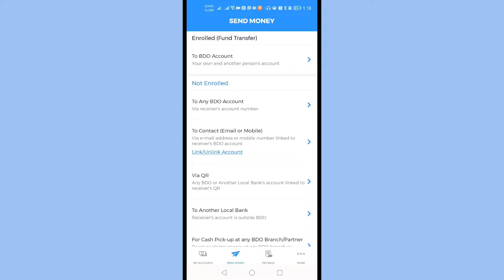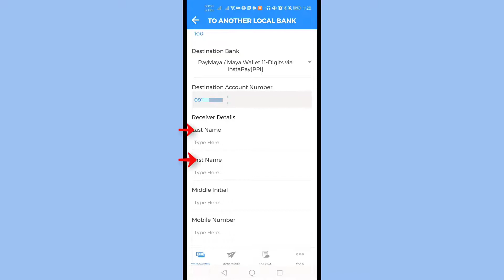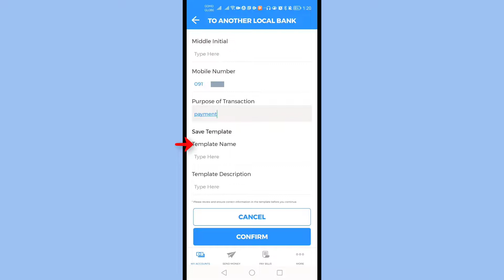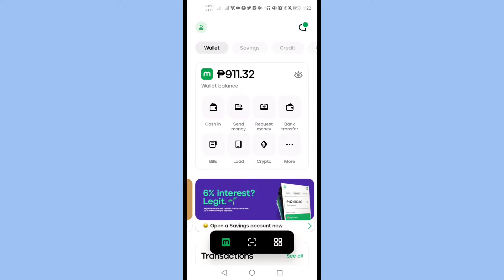bdo to maya money transfer review tutorial guide free ba issue online send money bdo paymaya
BDO to Maya Transfer Money: How to SEND from BDO Online to PayMaya wallet - FREE

Security Bank to Maya Transfer Money: How to SEND from SB to PayMaya wallet

🔎 WE SHARE.

🔎 YOU DECIDE.
Happy investing!  (",)

If you want to be updated with more personal financial tips, investment ideas and how to guides, check our Investlibrary website, like us on Facebook and subscribe to our YouTube channel!